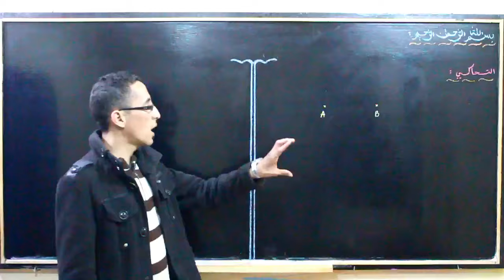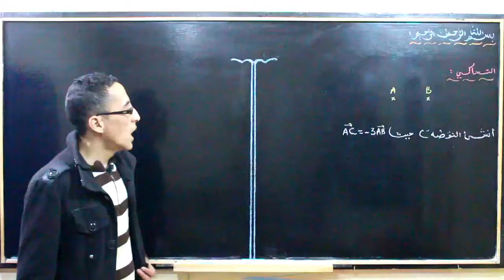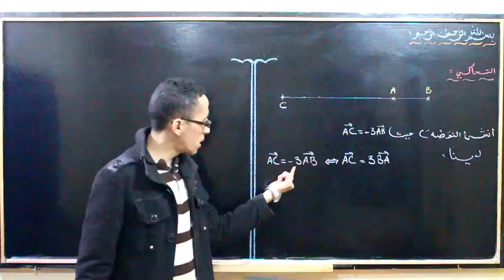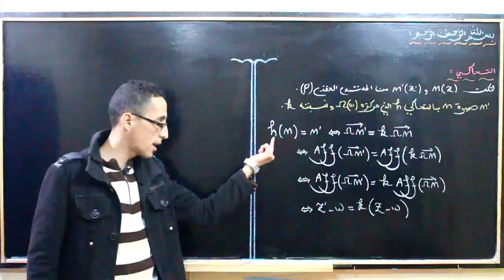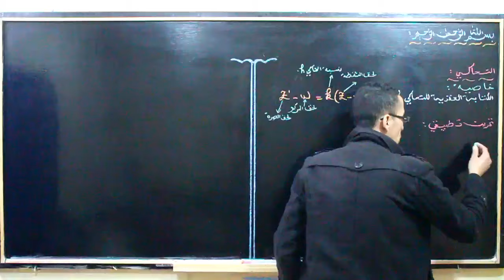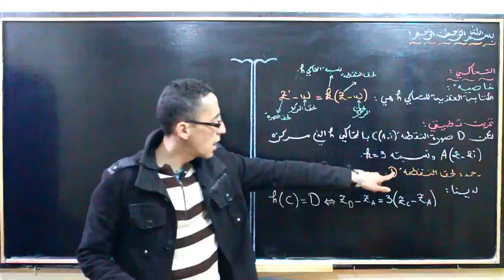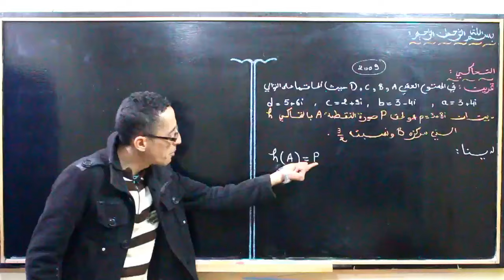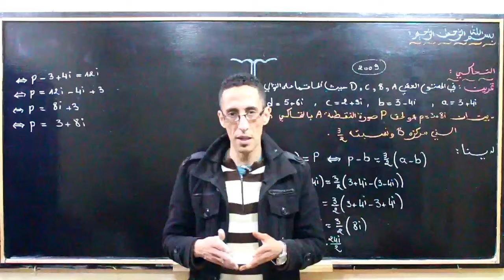الأعداد العقدية ـــ الإزاحة و التحاكي و الدوران جزء 2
للرسائل  :  بلوك 2 رقم 48 حي أزرو أيت ملول أكادير